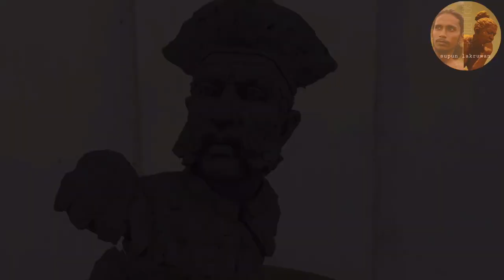Portrait sculpture of Kandy nilame Sri Lanka - part 01. නිළමේ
Portrait sculpture of the kandy nilame
Clay medium
Height: 11 inches
03rd demo